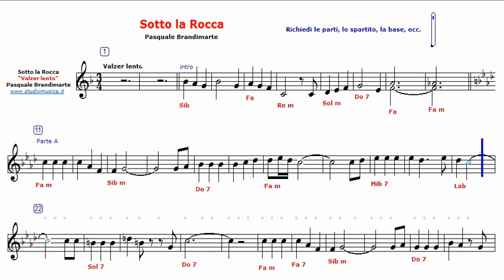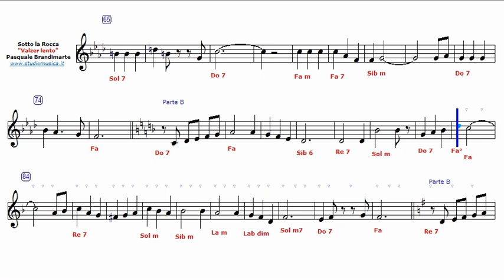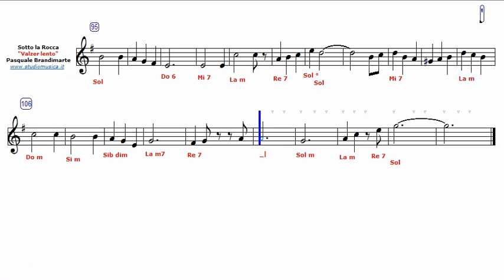Sotto la rocca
Valzer lento scritto da Pasquale Brandimarte di facile esecuzione.
E possibile richiedere la base orchestrale, lo spartito.